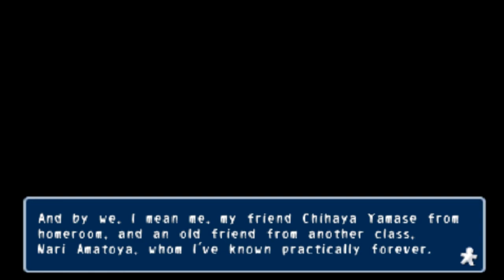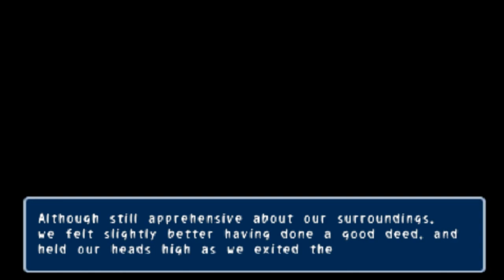Extra Chapters 1 [Corpse Party Full Game Dub]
Nana Ogasawara - mokaui
Chihaya Yamase -  Katie G
Spirit - PresidentLeon